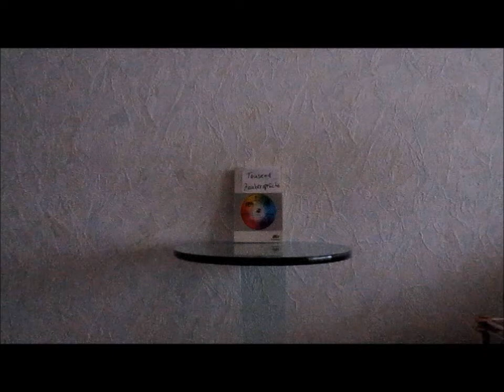Froschzauber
Mithilfe eines Zauberspruches wird ein Frosch hergezaubert und dann wieder weggezaubert...